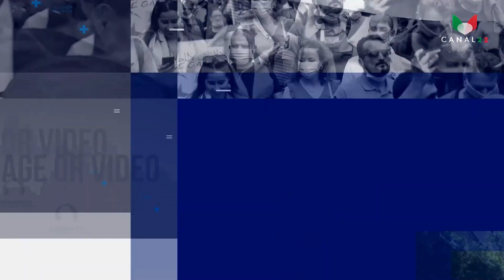موجز الأنباء ليوم الجمعة 2022/11/18